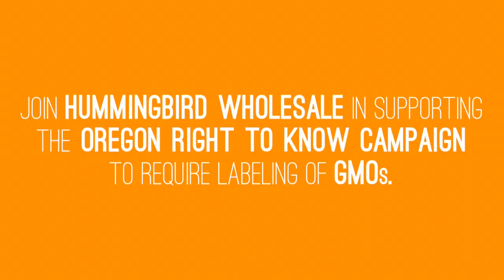Hummingbird Wholesale Supports GMO Labeling